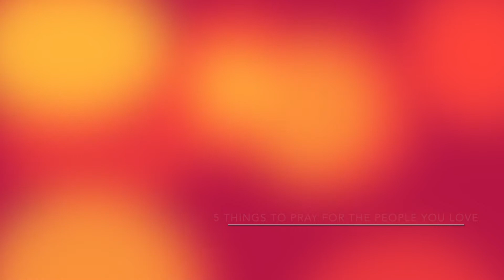Youth WRAP 52. A CHRISTIAN FRIEND 2.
David Cornish.
Ignite and Epic Daily Quiet Times.
5 Things To Pray For The People You Love.
A Christian Friend - 2.

Watch
Read
And
Pray